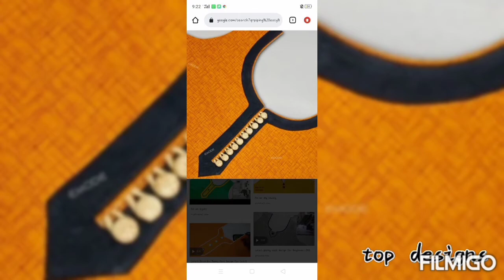top designs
aaaaaaaa